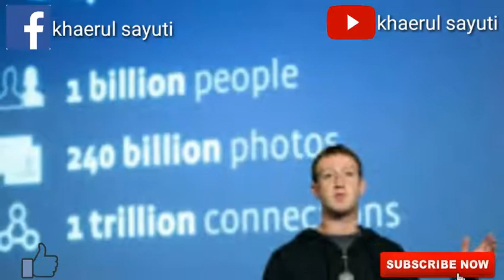Kisah sukses perjuangan pendiri facebook